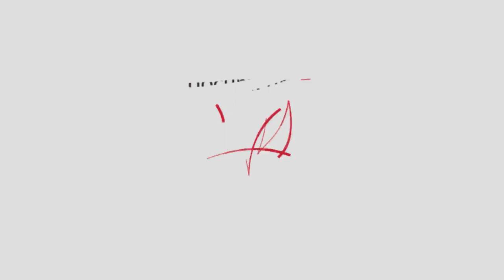¿Qué es la libertad condicionada y cómo solicitarla?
¿Sabes qué es la libertad condicionada? Es un beneficio contemplado en la Ley Nacional de Ejecución Penal, para obtener la libertad antes de cumplir la totalidad de la pena.
En este vídeo te decimos quién puede acceder a este beneficio y el procedimiento para solicitarlo.

Twitter.com/DocumentaAC

Facebook.com/DocumentaAC

Instagram.com/Documenta_AC